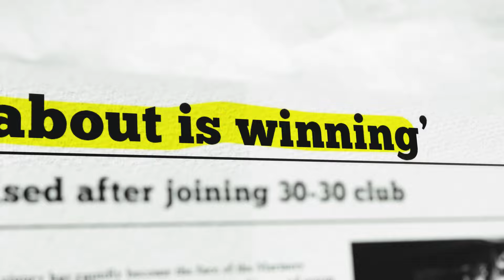Julio Rodríguez Is Dialed In For Year Three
Julio Rodríguez enters his third season and he's fired up about it.